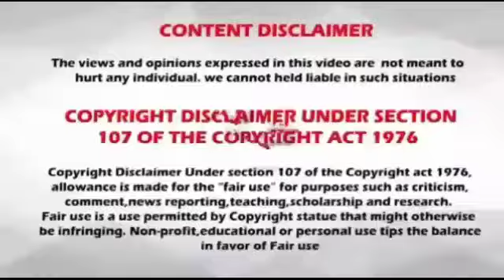Rasi palan // 03.05.2020 //03-05-2020 // indraya rasi palan // today rasi palan // இன்றைய ராசிபலன்